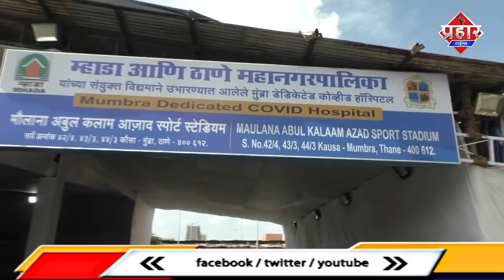Mumbra के कोरोना सेंटर से पहला मरीज हुआ डिस्चार्ज ||Aapka Prahar Times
Mumbra के कोरोना सेंटर से पहला मरीज हुआ डिस्चार्ज||

मुम्ब्रा के कोरोना सेंटर से आज पहला मरीज आईसीयू से ठीक हो कर डिस्चार्ज किया गया मनपा के  अधिकारी और डॉक्टरों की टीम को शुक्रिया कहा